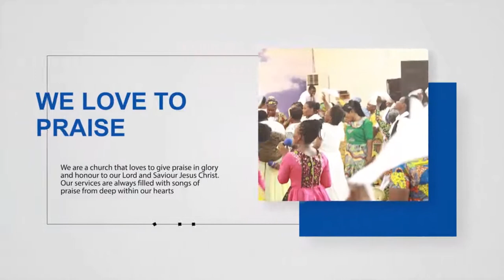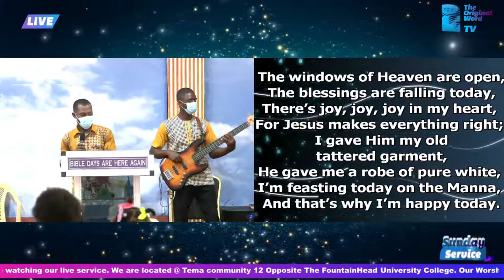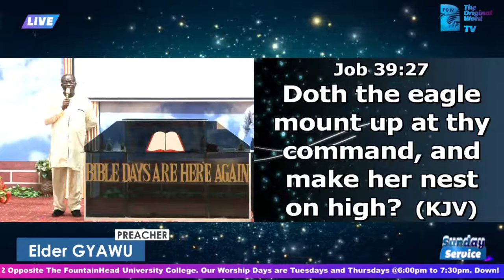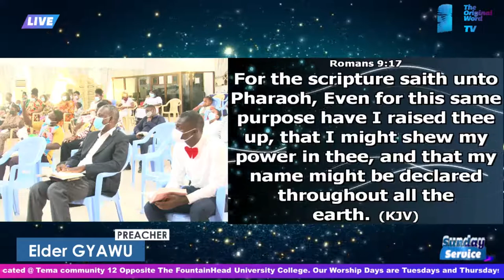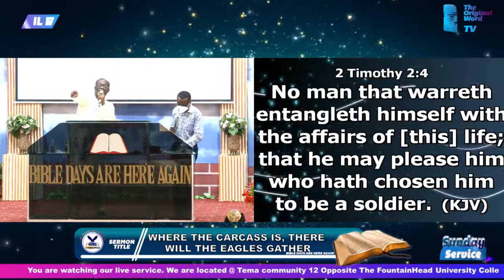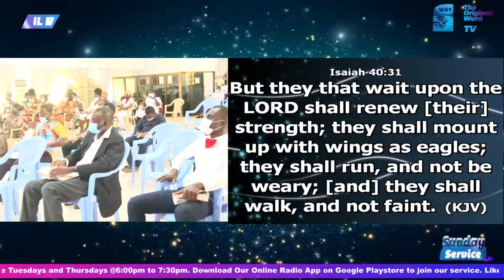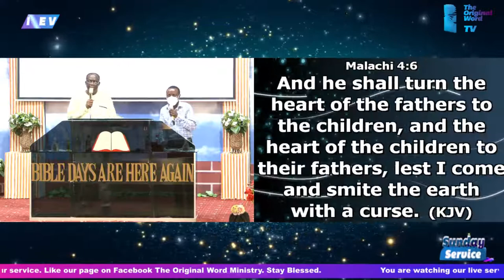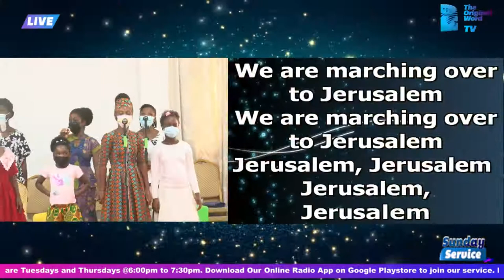Where The Carcase Is ,There Will The Eagles Gather || Elder Gyawu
Where The Carcase Is ,There Will The Eagles Gather || Elder Samuel Gyawu

Preacher || Elder Samuel Gyawu
        Title || Where The Carcase Is ,There Will The Eagles Gather

You can join our Facebook Page and watch our Live Service || The Original Word Ministry

You can also download our Radio App (The Original Word Radio App) from the Google Play Store where you can listen and comment to our Live Programs and Live Service

|| WHERE THE CARCASE IS ,THERE WILL THE EAGLES GATHER
|| THE ORIGINAL WORD MINISTRY